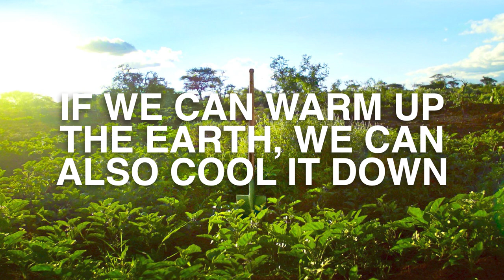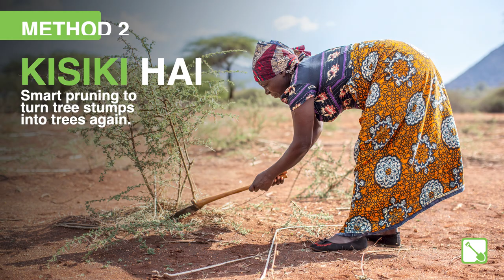How we can fight climate change by just digging holes | Wessel van Eeden | TEDxWageningenUniversity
NOTE FROM TED: This talk only represents the speaker's personal views and business approach to remediating climate change. We've flagged this talk because it falls outside the content guidelines TED gives TEDx organizers. TEDx events are independently organized by volunteers. The guidelines we give TEDx organizers are described in more detail

Creating a movement to re-green the earth does not necessarily require sophisticated techniques; it starts with positive communication. Wessel shares with us an important take-home message about the importance of nature-based solutions: communication. The 21st century has provided us with advanced tools to reach out to people from different parts of the world and by making use of that, we can amplify the message and raise awareness for people to join the Re-green Revolution.

As a purpose marketeer and rebel cause, Wessel, part of Justdiggit, believes now is the time that we must together restore and protect ecosystems at large in order to mitigate global warming, secure food, and water, and protect biodiversity. As a purpose marketeer and rebel cause, Wessel, part of Justdiggit, believes now is the time that we must together restore and protect ecosystems at large in order to mitigate global warming, secure food, and water, and protect biodiversity. This talk was given at a TEDx event using the TED conference format but independently organized by a local community.